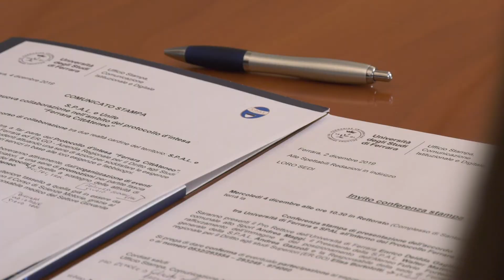La collaborazione tra SPAL e Unife: lo sviluppo del progetto "Ferrara CittAteneo"